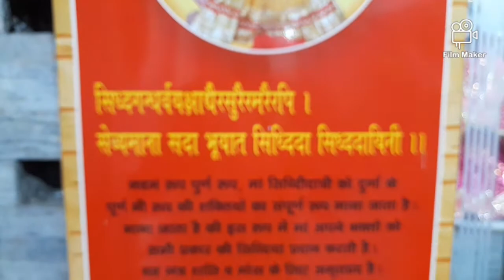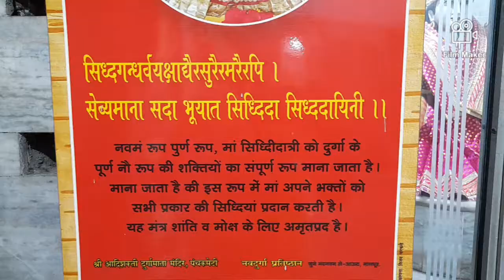सभी मनोकामना पूर्ण करे माँ सिद्धिदात्री | शारदीय नवरात्रि | महा नवमीं